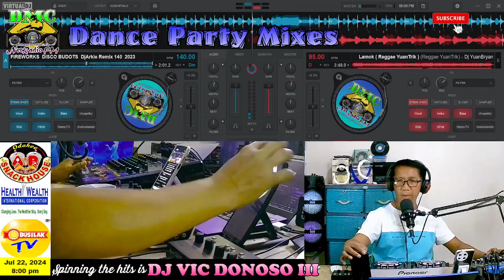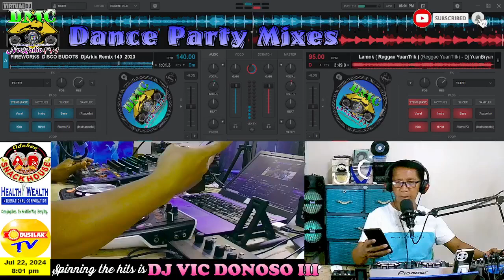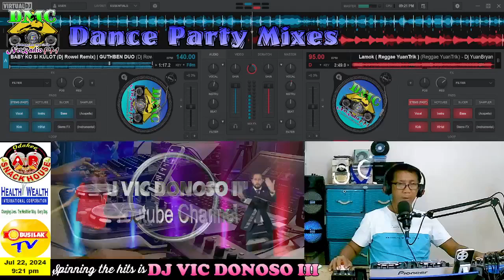DMC DANCE PARTY MIXES v.61 | UNLIMITED TIKTOK 2024 REMIX | NONSTOP VIRAL HITS 2024